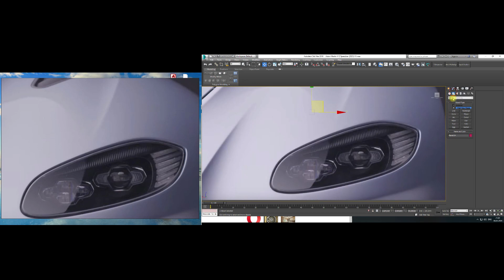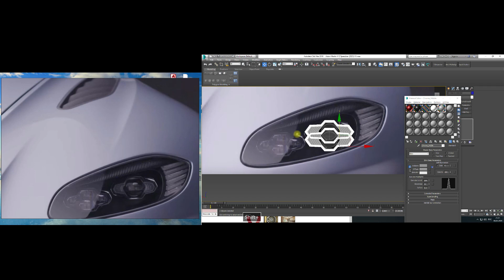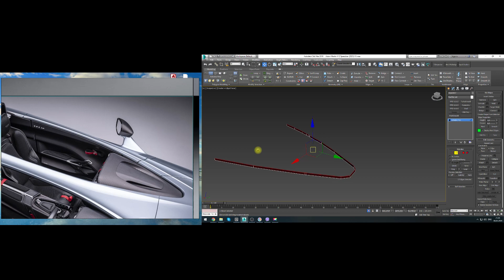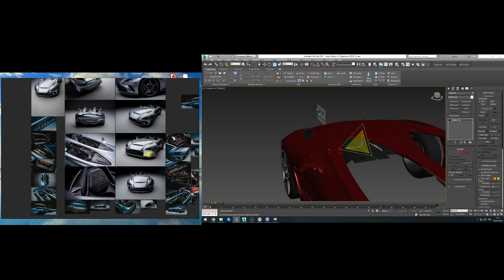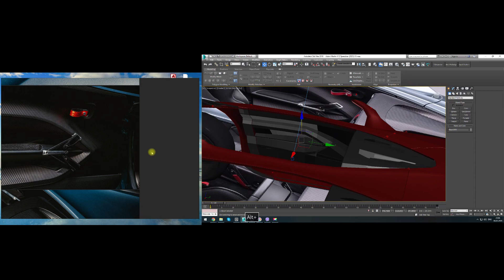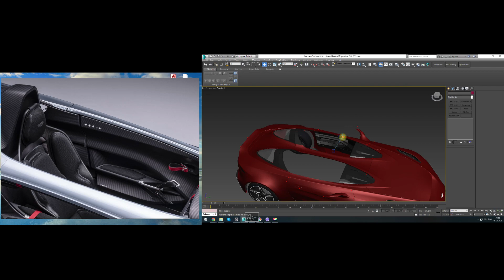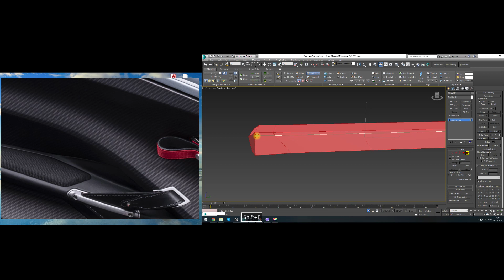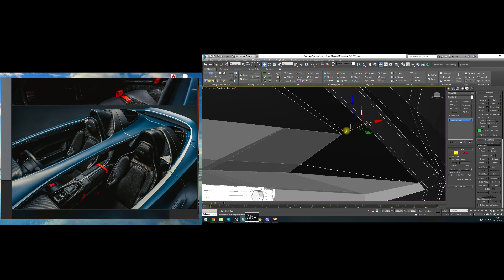Aston Martin V12 Speedster 3Ds Max Моделирование часть 9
В этом плейлисте я покажу, как моделировать автомобиль. В качестве копии я взял новый Aston Martin 2021, чтобы показать вам, как моделировать интерьер машын.

Aston Martin представила новую модель V12 с ограниченным пробегом, без крыши и без ветрового стекла. Автомобиль называется V12 Speedster и предназначен для серийного производства всего из 88 экземпляров.

Ответственность за создание нового автомобиля была возложена на отдел настройки Aston Martin 'Q', и бренд утверждает, что дизайн V12 Speedster опирается на гоночное наследие Aston и черпает вдохновение в авиационном дизайне.

для чертежей (фото) в сцене 3ds max напишите мне